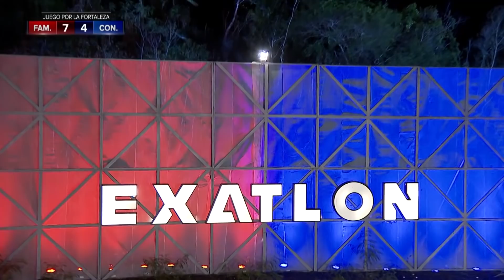Los atletas más rápidos de la segunda semana en Exatlón EEUU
Ellos fueron los más rápidos en los circuitos durante la segunda semana de Exatlón EEUU